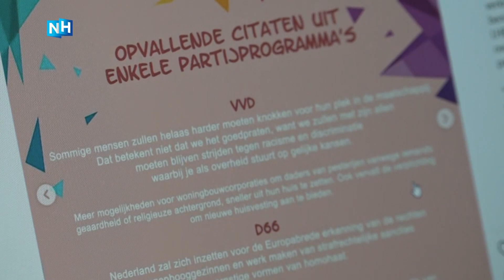Iris maakt een stemwijzer voor LHBTIQ+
Door de bomen zie je bijna het bos niet meer: er zijn bijna net zoveel stemwijzers als partijen. De Instagrampost die de zestienjarige Iris zelf maakte voor haar en haar vrienden uit de LHBTIQ+ community, laat zien hoe 'gekleurd' de politieke partijen erop staan.

Ben jij jong en heb je een goed verhaal?